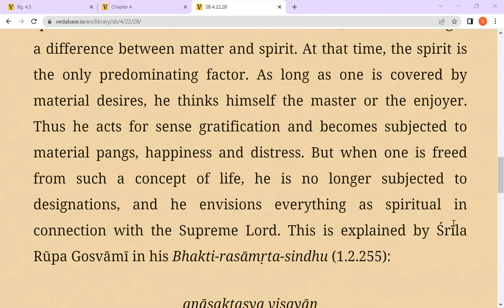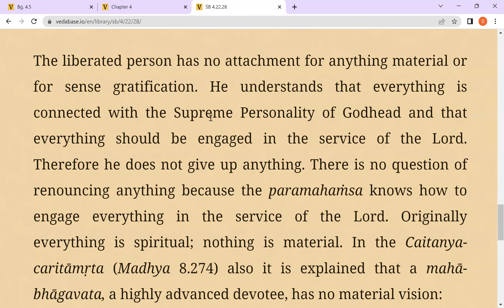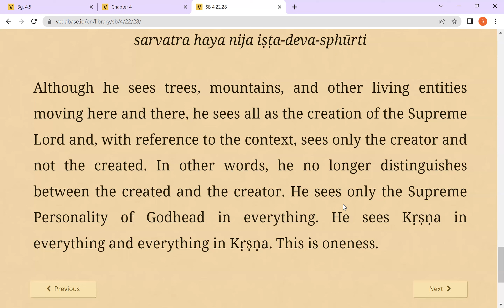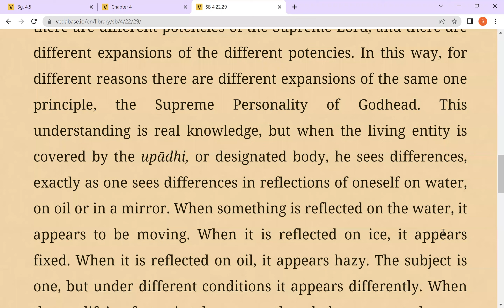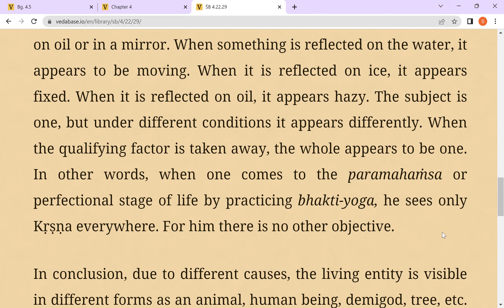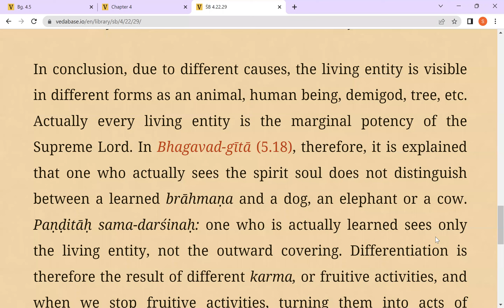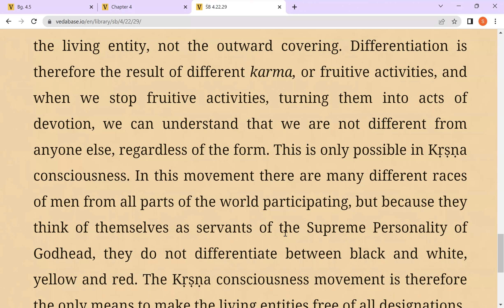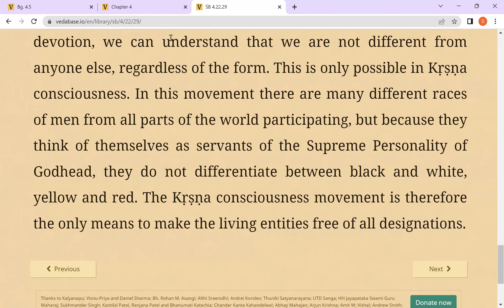Canto4.22(28-29)Pṛthu Mahārāja’s Meeting with the Four Kumāras @VedasVerseDaily​